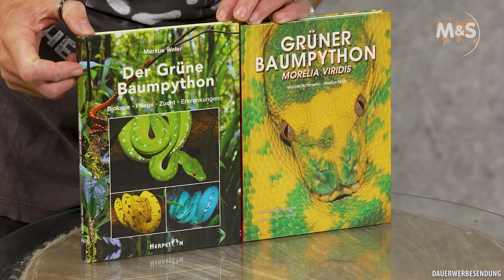Grüner Baumpython umbenannt! | Morelia azurea | Reptil TV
Das Thema heute ist der Grüne Baumpython, auch bekannt unter dem Namen Chondro Python. Im Jahr 2020 wurden die Art sie neu bestimmt. Es wird jetzt zwischen nördlichem (Morelia azurea) und südlichem Baumpython (Morelia viridis) unterschieden.

# Morelia Viridis # Azurea